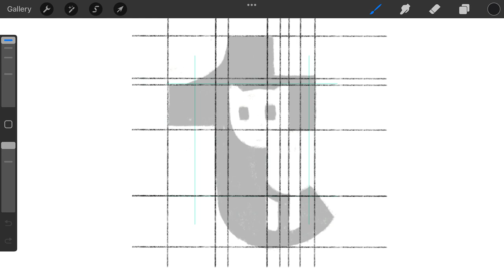Negative Space Letter t Kitty Typography logomark design by @anhdodes - Anh Do - logo designer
Negative Space Letter t Kitty Typography

Ideas and inspirations: cat, kitty, kitten, pet, animal, adorable, cute, modern, negative space logo, typography, lettering, monogram, letter T, lowercase t, modern, etc.